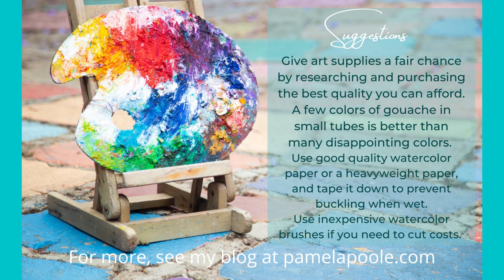How To Have Fun With Gouache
When the weather didn't work with my plans for painting plein air this summer, I watched other artists on YouTube. It was encouraging to see how they faced the unexpected challenges that are unique to painting outside! One artist often used gouache paint, and I since I carry watercolors in my plein air kit for simplicity on location, I was inspired to give gouache a try.
Summer is a time of fun and adventure, so I gathered what I needed to play with a new art medium. Here is a very brief look at what I recommend for getting started, and my new blog has the story of my experience - what I learned, what surprised me, and whether I'll be packing gouache for my next plein air outing.
If you decide to try gouache, or any painting medium, remember that tutorials are helpful, but by far the BEST way to learn is just to PAINT!

Thanks to James Gurney for such a fun, inspirational channel on YouTube!

My blog link for "Silver Linings - My Inspiration to Paint With Gouache"